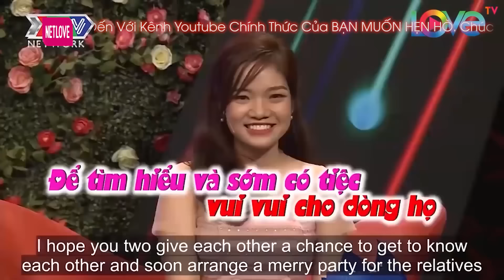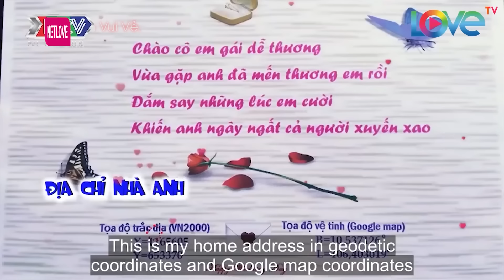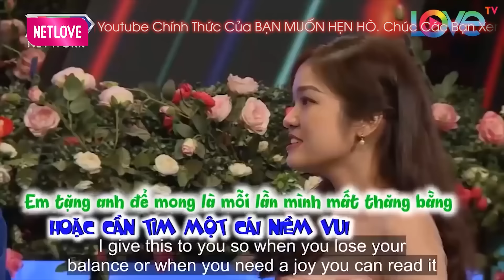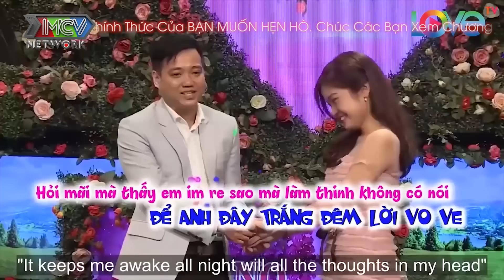Chàng Trai NHẢY DỰNG Vì Cô Giáo Ế Vừa Gặp Đã ĐÒI CƯỚI RỒI ĐẺ 3 ĐỨA Quyền Linh Té Xỉu🤣Bạn Muốn Hẹn Hò